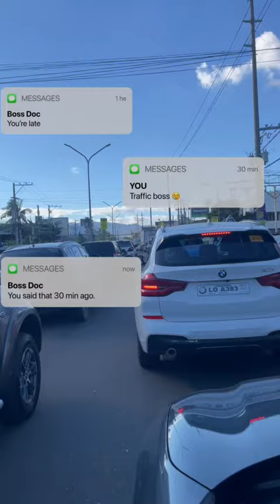Ready to own a rent-own-home in Cebu City?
A Rent-to-own home video is one of the most coveted home options anywhere. In Cebu City, there are over 100+ rent-to-own home listings available for everyone. All you need to do to find your next home is click right